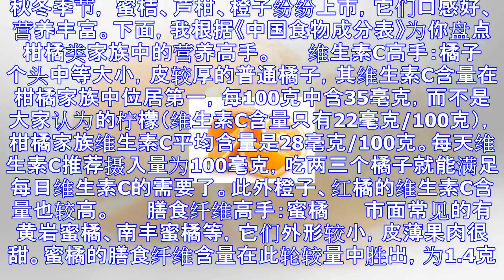柑橘家族里的五大营养高手：蜜橘膳食纤维多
秋冬季节， 蜜桔、芦柑、橙子纷纷上市，它们口感好、营养丰富。下面，我根据《中国食物成分表》为你盘点柑橘类家族中的营养高手。 　　维生素C高手：橘子 　　个头中等大小，皮较厚的普通橘子，其维生素C含量在...